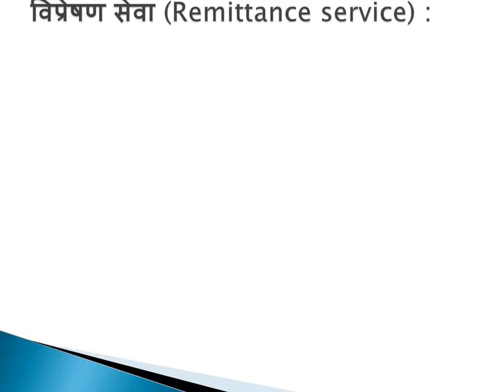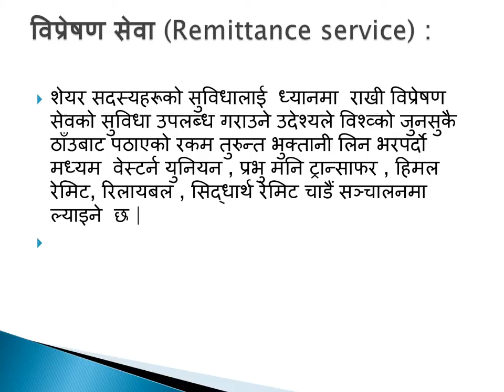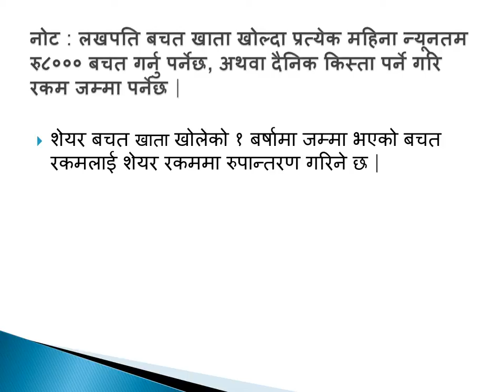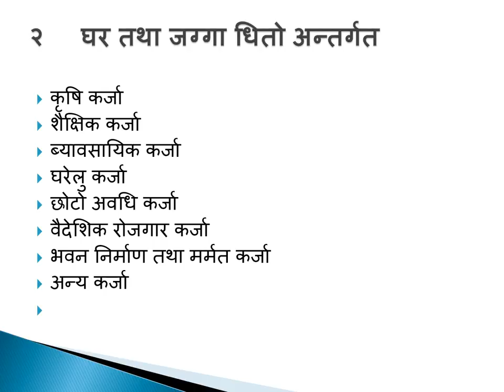Godhuli Saving & credit co-operative Ltd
This video is not for advertisement  , its only  for the information about Godhuli  Saving & credit co-operative Ltd